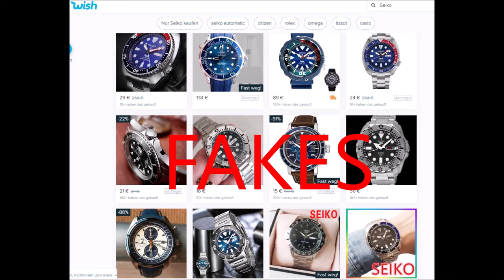Wie erkennt Ihr SEIKO Fake Uhren - Hilfe zum identifizieren von Internet Fake Uhren von Seiko | Watc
Watch Point Uhrenfreunde präsentiert:

Wie erkennt Ihr SEIKO Fake Uhren, eine kurze Anleitung zum identifizieren von Internet Fake Uhren der Marke Seiko | Watch Point

... ohne Gewähr, aber als Hilfestellung für Uhren Laien bestimmt interessant.

Ihr habt bei eBay oder Wish eine Seiko gekauft?
Ihr habt die Uhr so unglaublich günstig für unter 20-30-40 € gekauft?
Ihr möchtet nun wissen, ob eine Uhr zu diesem günstigen Preis ein Original ist?

Die Antwort wird Euch wohl nicht überraschen: Meistens NEIN

Natürlich gibt es einige Punkte, an denen man es schon bei der Ansicht solcher Artikel erkennt (aber Obacht, gerade bei Wish nutzen die Händler meist Bilder von den Herstellern, nur manchmal sind Originale zu sehen):

1. der Preis
Eine Seiko Prospex bzw. ähnliche Modelle, bekommt Ihr nicht für diesen angebotenen Preis, das sollte jedem von vorn herein natürlich klar sein
2. Schaut Euch den Lumi Punkt auf der 12 genau an, schaut dieser raus oder ist aufgesetzt, dann Finger weg.
3. Lünette mit 60 Klicks ist nicht original, eine wackelnde Lünette mit "Spiel" ebenfalls ein Indiz
4. Speziell bei Ebay werden immer wieder diese Uhren als NEU angeboten, witziger weise haben die meistens keine OVP und Papiere, also Finger weg, das sind diese typischen Wish oder China Uhren. Jemand, der sich eine gute Uhr kauft, diese wieder abstößt, bietet die auch in der absoluten Regel immer mit OVP und Papieren an, natürlich gibt es auch hier Nachahmungen, also aufpassen
5. Gerade bei Ebay bestehen die meisten dieser Fake Verkäufer auf Überweisung (kein Käuferschutz), Finger weg! Habt Ihr überwiesen, ist es sehr schwer, wieder an Euer Geld zu kommen (ich spreche aus Erfahrung!)
6. Falls Ihr Euch nicht sicher seid, ob Euer Kauf Original ist, geht zu einem Uhrmacher oder Juwelier und fragt ihn.

ich hoffe, es hilft Euch ein wenig!

Deutsche Wristshot Gruppe...zeigt her Eure schönsten Uhrenshots